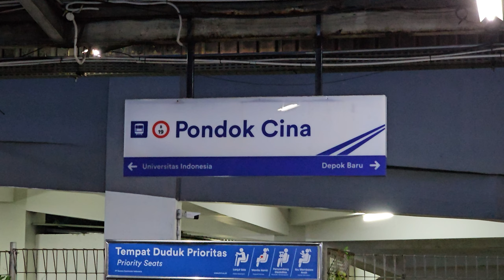[4K] Stasiun Pondok Cina: Kompilasi KRL Tokyu 8500, Tokyo Metro 7000, JR 205 | Commuter Line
Kompilasi KRL Commuter Line Lin Bogor: JR 205 Rheostatik, JR 205 VVVF, Tokyo Metro 7000 Chopper, Tokyu 8500 di Stasiun Pondok Cina.